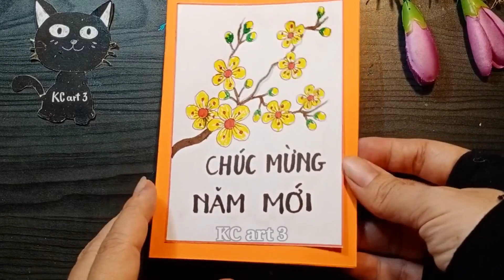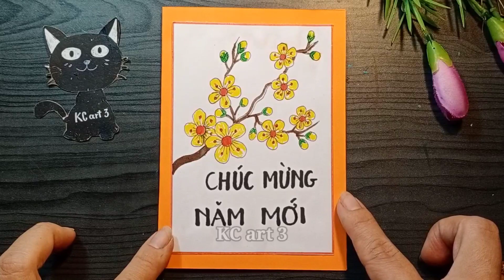Cách làm thiệp chúc mừng năm mới | Cách làm thiệp Tết | KC art 3